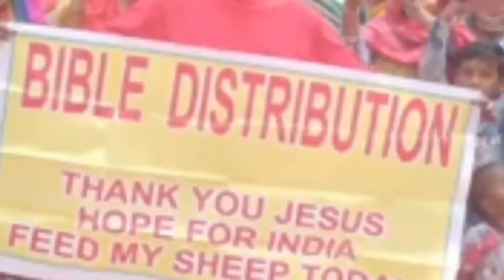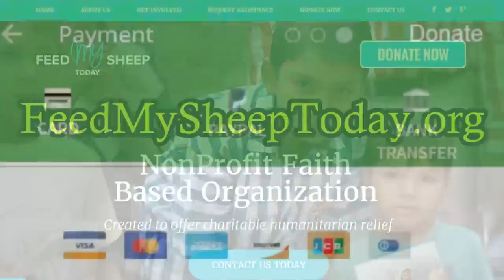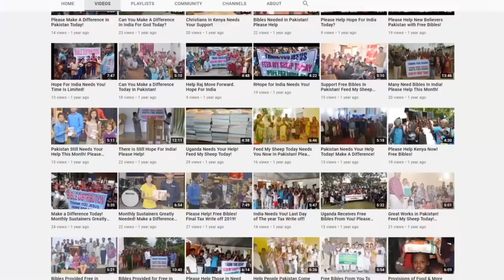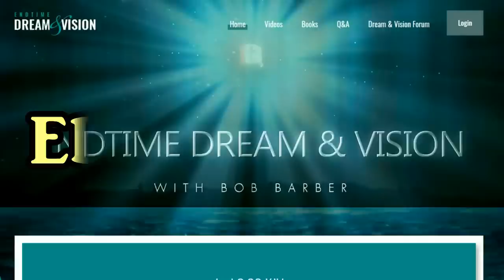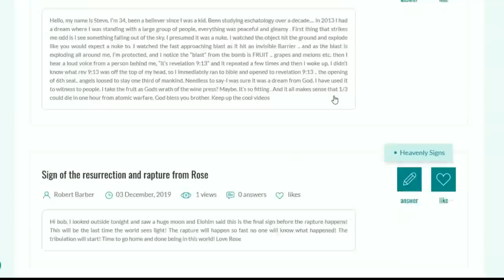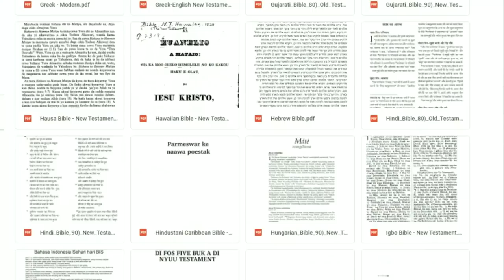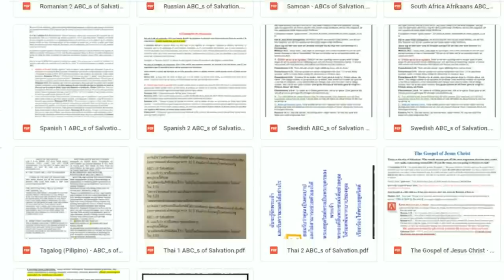Spiritual Bombs at the Rapture? Man-Child's Birth is at Hand! Uptime Rapture Garments!